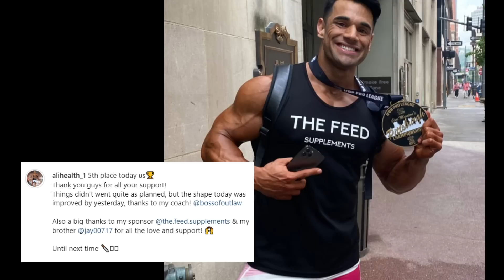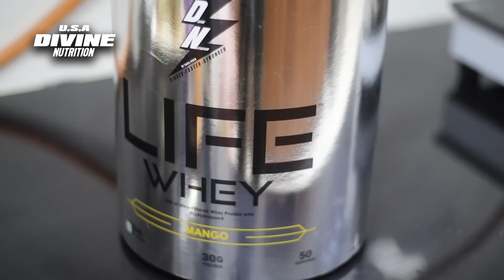BREAKING: Indian Becomes IFBB Pro...Big Ramy Vs Samson 😲 Pittsburg, Ryan & Bilal Ali Reaction Loss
Buy Divine Nutrition Products

Pittsburg Pro just wrapped up here are full results of 2023 Pittsburg pro, where Corey Morris wins men's physique and beats Ryan Terry, Pittsburg pro guest posing from Big Ramy, Samson, Derek Nick Walker and more
Bilal ali and Ryan Terry reaction to loss at Pittsburg pro more updates from Cbum at Pittsburg, Classic physique winner Michael Daboul and update from Prateek Talukdar winning IFBB Pro card, Indian winning pro card in Europe more updates from Michal Krizo